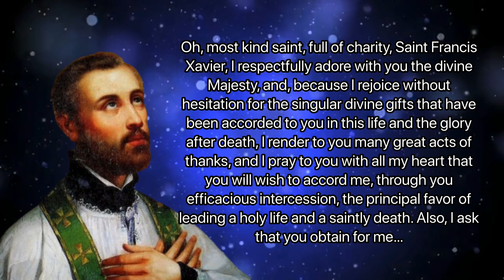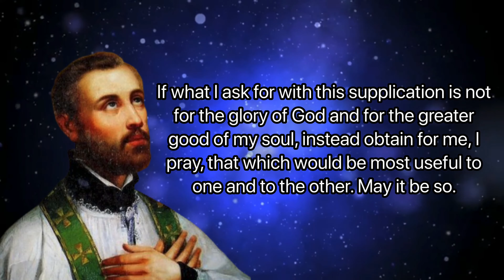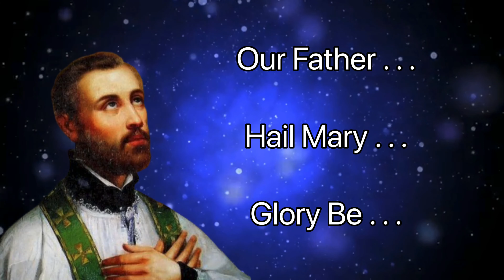NOVENA OF GRACE | Saint Francis Xavier | Catholic Novena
Novena Begins:  November 25 / March 4
Feast Day:  December 3 / March 12